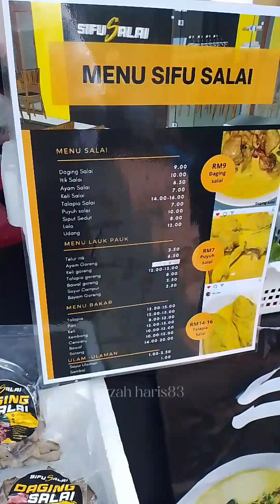Daging Salai Masak Lemak Cili Padi dengan Pucuk Ubi